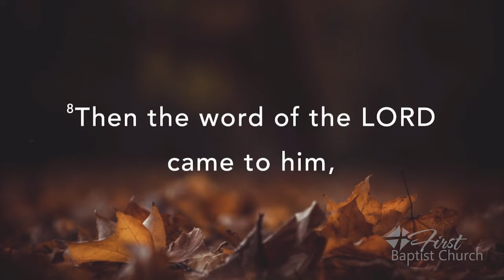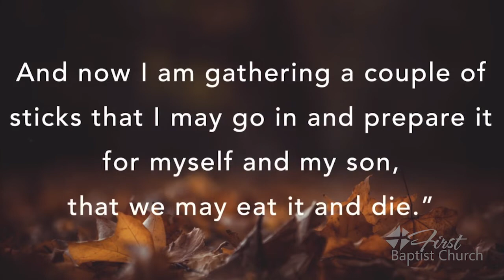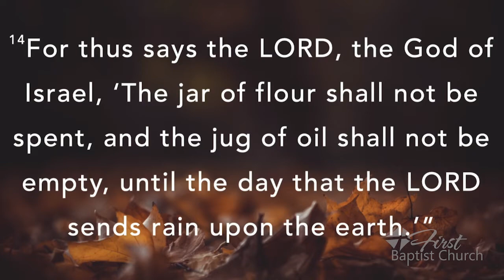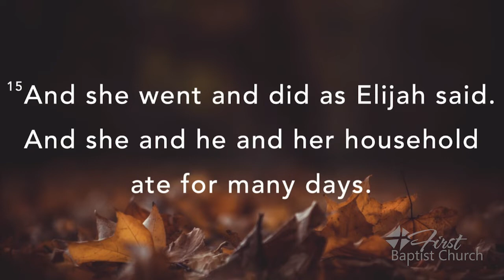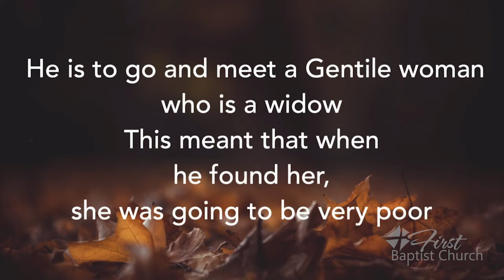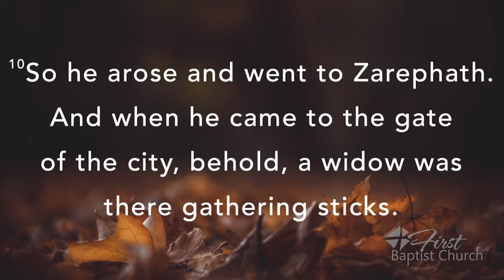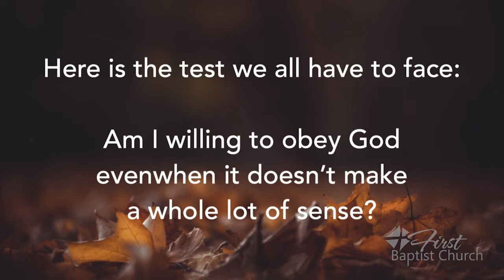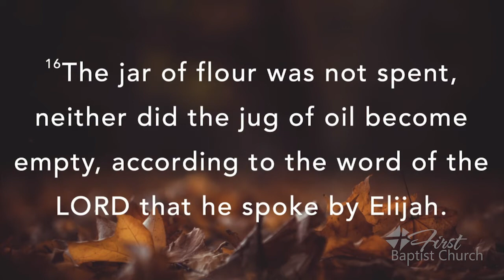FBC 9/11/22 Sermon - "Going to the Next Level with God"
First Baptist Church of London, KY
Sermon - "Going to the Next Level with God"